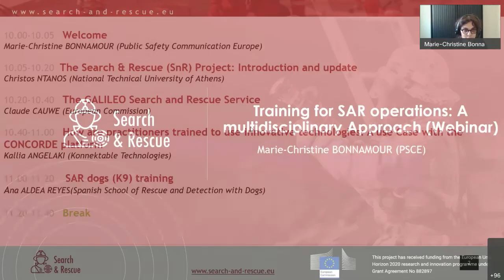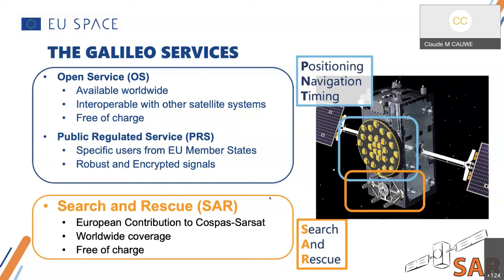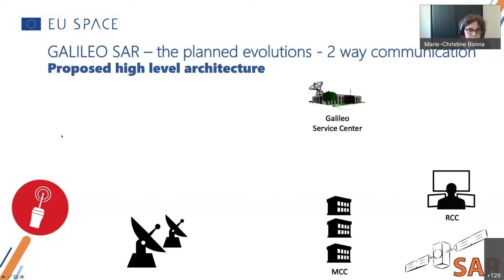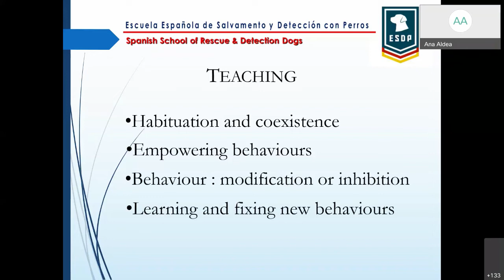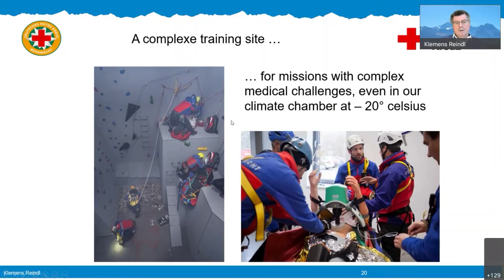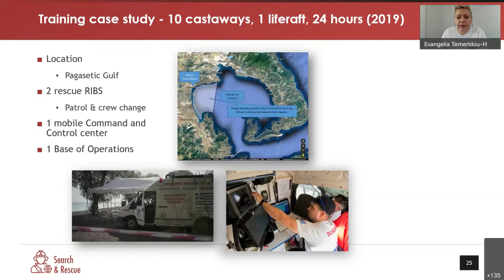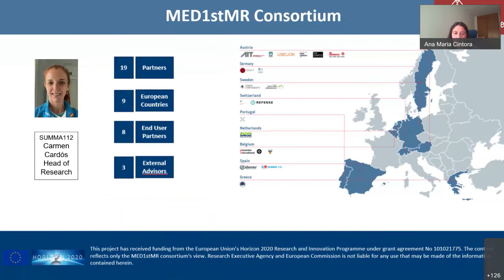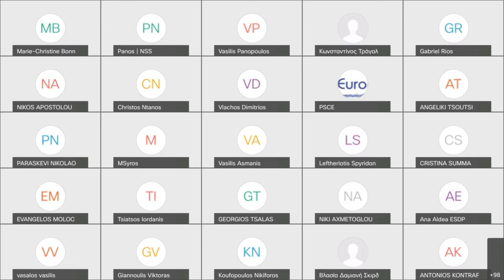Training for SAR operations: a multidisciplinary approach (SnR Webinar)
This is the video recording of the webinar titled Training for SAR operations: a multidisciplinary approach organised by the Search and Rescue project on 24th of March 2022.